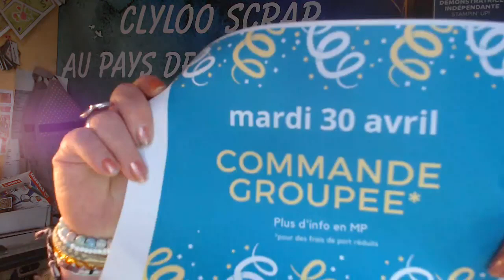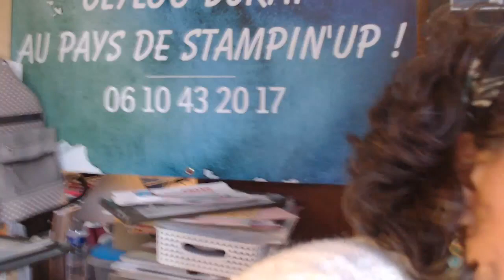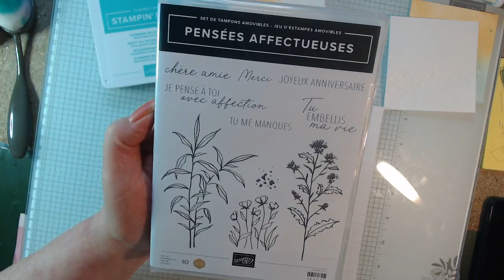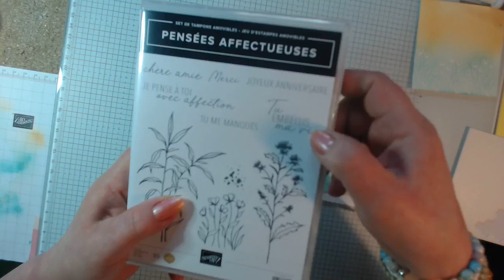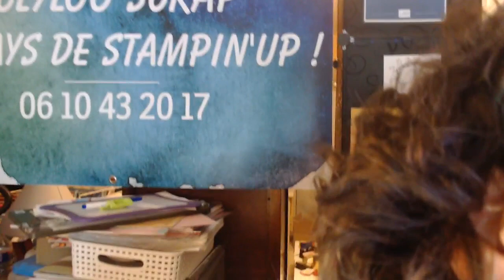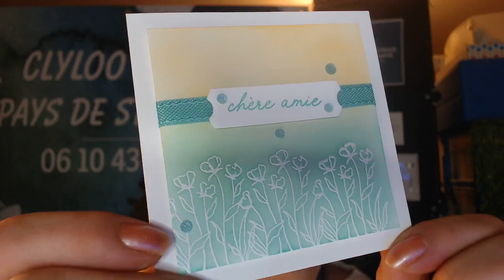LIVE TRUCS ET ASTUCES DE SCRAP #33 : LA TECHNIQUE DU RESIST